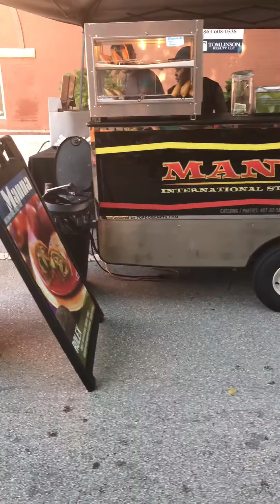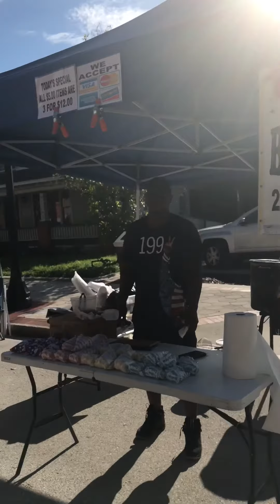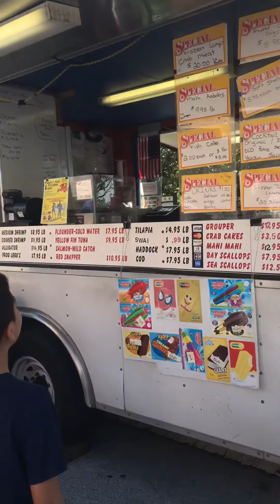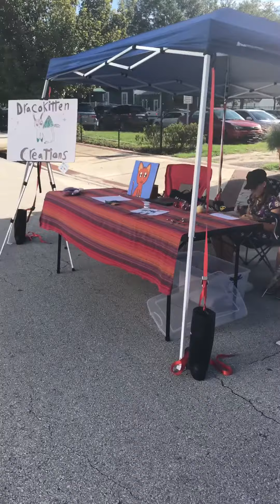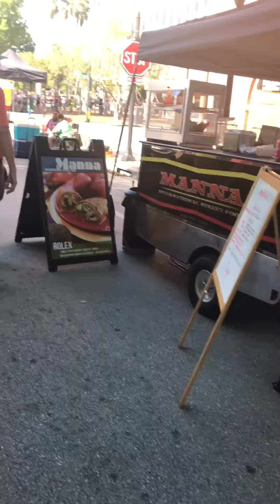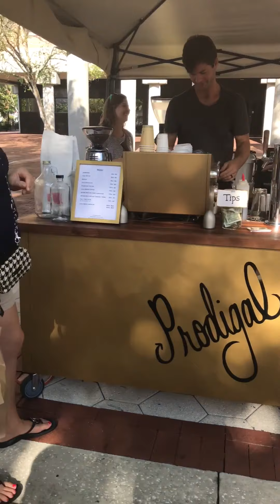Lakeland Saturday farmer's market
Lakeland, fl Downtown